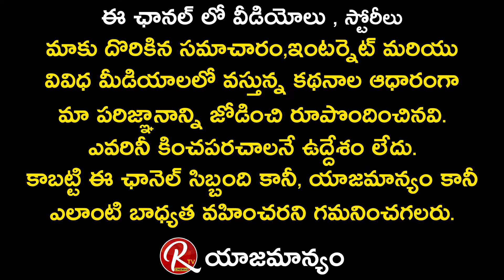MAA Elections Mesam Suresh Actor Interview | RTV Cinemas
RTV  Telugu Youtube Channel becomes favourite for all the ages because we covers the Ages and Generes all together at One place.Here you can find no nonsense but all the celebrity content only.We strictly Say ''NO'' to misleading thumbnails which irritate most of the people now a days.Matured and Quality stuff of Celebrities will Entertain You For Sure.
In one sentense ''RTV Group Of Channels'' are Original Content Oriented Channel.
We have our Group of Channels👉 RTV
RTV Telugu, RTV ET ,RTV Cinemas ,👉RTV Food
👉RTV Politics ,RTV Talkies, RTV Lifestyle
  RTV MOM ,   RTV Legal  ,   RTV Money
RTV RealEstate  ,RTV Devotional
RTV Wheels, RTV Education, RTV Daily

Reach out to large number of Audience through our Digital Network